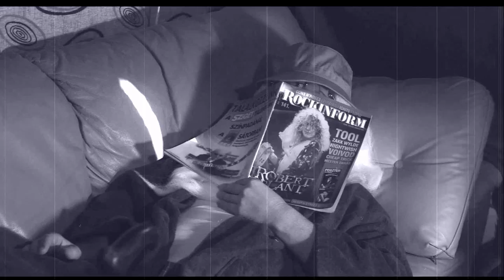✽ B O D R I ✽ Öreg ember vagyok én már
✽ B O D R I - presszórock, ska, lakodalmas, stb.

✽✽✽ Ez egy csináld - magad videó amit Szolnokon készítettünk a próbateremben, köszönjük a barátoknak a segítséget és a vendéglátást! :)